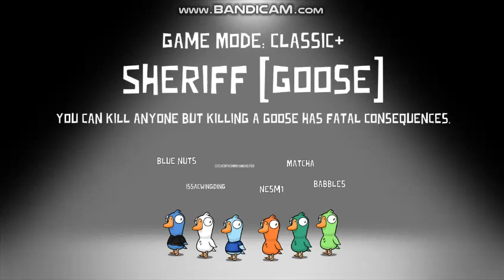Goose Goose Duck With StevenTheHumanMonster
Join me as I play an Among Us inspired game in Duck Duck Goose. It has more things than Among Us, which made it a lot more fun for a first time player like me.